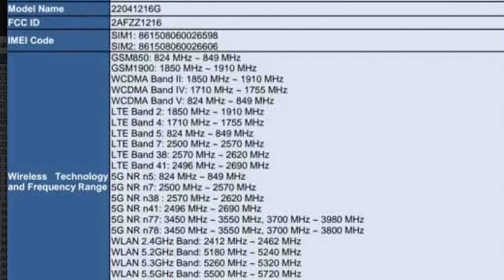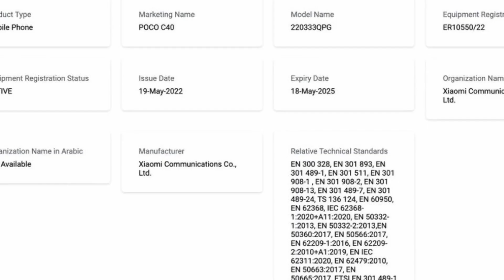DJI Mini 3 Pro Price in Nepal, Tech News in Nepali, Poco C40, Poco X4 GT, Redmi Note 11 TPro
Guys, I want your love 💖and support in the form of likes 👍, share and subscribers. 😋
Video Highlights
00:00 Introduction
⚠️ Note: All the images/Pictures shown in the video Belongs to the respected owners and not me.. I am not the Owner of any pictures showed in the video If you have any complaint with respect to the content of any video of this channel, kindly send us your complaints to